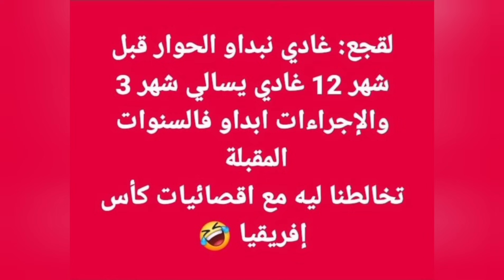عاجل:اعلان هام لوزارة التعليم،القجع يعلن عن كارثة في التعليم، والاضراب مستمر ل4 ايام الاسبوع القادم